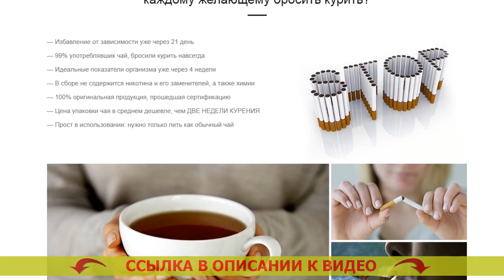КАК БЫСТРО И ЭФФЕКТИВНО БРОСИТЬ КУРИТЬ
😎 МОНАСТЫРСКИЙ ЧАЙ ОТ КУРЕНИЯ! БРОСИТЬ КУРИТЬ ЛЕГКО!

Монастырский чай – естественное средство, помогающее всего за 3 недели до конца освободиться от никотиновой зависимости
- Без книг и кодировки

Как Монастырский чай позволяет бросить курить сигареты?
По статистике, всего 3-4% заинтересованных бросить курить сигареты, в конце концов спасаются от привычки. Курение — это одна из самых сильных зависимостей во всем мире, сравнимая с зависимостью от наркотиков. Устройство человеческого организма такое, что едва лишь считанные единицы могут бросить курить сигареты. Людской мозг не узнаёт табакокурение как губительную привычку и настоятельно просит новую и новую порцию никотина.

Подавляющее большинство бросающих курить сами по себе имеют дело с множеством осложнений:
- Набирают лишний вес в конце бросания
- Чуют нервность, стабильное желание бросить курить
- Страдают от меланхолии, навязчивых мыслей и паники
- 90% бросивших курить принимаются опять.

Для решения вопросов с похожими трудностями был собран индивидуальный состав Монастырского чая, приготовленный лично для курильщиков.

Каким образом работает Монастырский чай?
Монастырский чай — это феноминальное средство, помогающее управиться с первопричиной желания курить сигареты. В связи с чем?
- Чай выводит из организма 99,99% никотина на протяжении 3х недель. Привычка уходит на вполне телесном уровне, организм сейчас же забывает о никотине.
- Чай выводит из клеток яды, улучшая состояние здоровья. Вы больше не возжелаете возвращаться к одышке, ненавистному запаху изо рта, утомлению. Аффирмации чтобы бросить курить.
- Чай крепит и успокаивает нервную систему. Травы которые помогают бросить курить. Вы позабудете о стрессе, невольном стремлении выкурить сигаретку и неизменной нервности. Не курю 7 дней но очень хочется.
- Чай успокаивает чрезмерный голод. Как лучше бросать курить. Вы не будете желать съесть избыточного, благодаря тому что Ваш организм будет в безмятежном и расслабленном состоянии. Сколько времени очищаются легкие после курения.

Какие видоизменения свершатся в Вашем организме спустя 3 недели?
- Вы на все сто процентов почистите Ваш организм от смол, шлаков и никотина, сосредоточившихся во внутренних органах и костном мозге. Средства для отказа от курения.
- Ваши лёгкие смогут прорабатывать на 80% больше кислорода, по этому возрастёт работоспособность. Отмена курения симптомы.
- Вы целиком избавитесь от нервности, непрерывного стремления перекурить и отвлечься. Народные средства от курения сигарет.
- Вы будете выглядеть не в пример лучше, появится охота движения и физических нагрузок. Монастырский чай от курения купить в аптеке цена. Вы станете осязать себя на 5-10 лет младше. Год без никотина.
- Вы избавитесь от хотения подзакусить что-нибудь или выпить. Через сколько дней не хочется курить. 90% курильщиков бросают выпивать разом по окончании освобождения от никотиновой зависимости. Средство против курения.

Как быстро и эффективно бросить курить Как быстро и эффективно бросить курить .